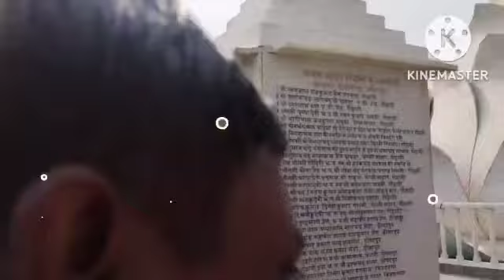🌺aAj ka Hastinapur 🌺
Hastinapur vlog#monikarealwork#femlivlog
merath Hastinapur
monika real work
please sport